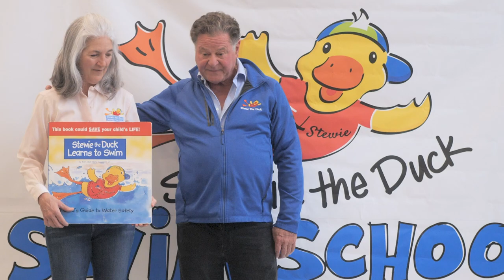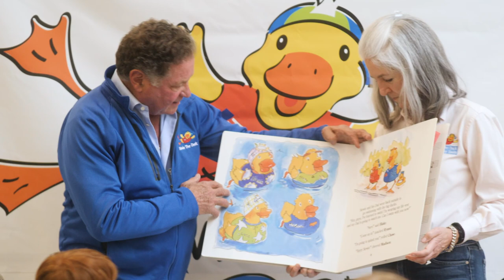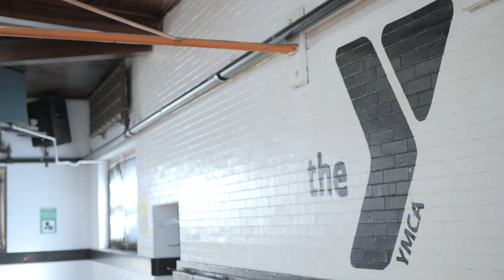Kim and Stew Leonard's Story of Losing Their Child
In 1989, Kim and Stew Leonard, Jr. lost their 21-month old son, Stewie, in a drowning accident. Since then, they have dedicated their lives to preventing this tragedy from striking other families. This includes founding the Stew Leonard III Water Safety Foundation, which has provided millions of dollars in funding for swim lesson scholarships for children in need and writing two Stewie the Duck children’s books on water safety.

In 2023, they will open the first Stewie the Duck Swim School in Norwalk, Connecticut, across the street from the flagship Stew Leonard’s Farm Fresh Food store. Stewie the Duck Swim School’s mission is to save lives one swim lesson at a time. All proceeds from the school will be used to fund swim lessons for children in need.